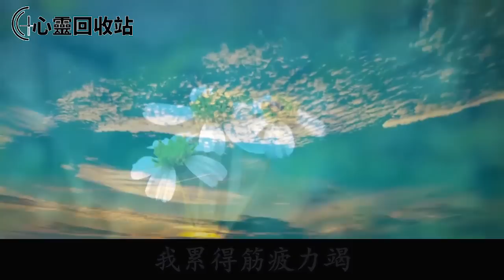婆婆住院我全程陪護，我娘家爸媽住院，婆家人卻阻止我去照顧他們，我怒懟一話，叫他們人財兩空傻了眼